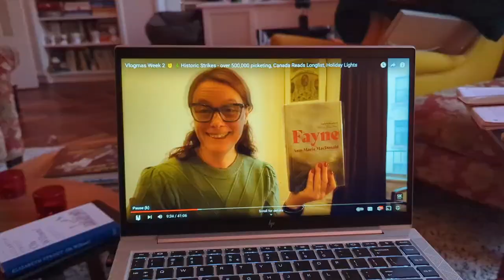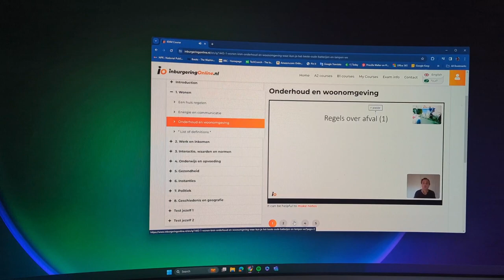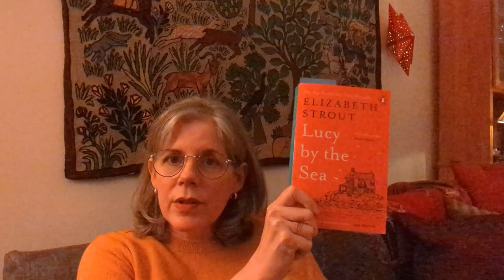My first vlog (Dutch exams, holiday stuff, studying, RememberDecember, and hitting 1k subs!)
You've made doing this channel worthwhile, and I appreciate you more than you know!

Books mentioned:
My Name is Lucy Barton, Elizabeth Strout
Oh William!, Elizabeth Strout
Lucy by the Sea, Elizabeth Strout
Plainsong, Kent Haruf
Eventide, Kent Haruf
Benediction, Kent Haruf

Thanks to @stalkingkafka for her special appearance! 😊

EveningReaderReviews AT gmail